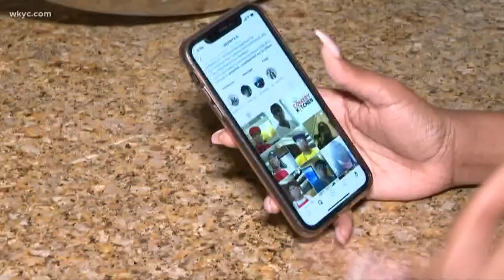Need a drink? Here's how to make a 'Quarantini'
Grab your martini glasses! Comedian Guy Torry shares his recipe on how to make a 'Quarantini' -- the perfect drink while stuck at home.